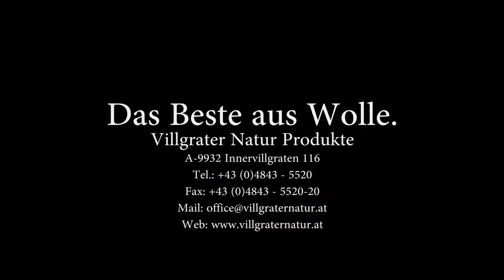Villgrater Natur Spot Geschichte DE